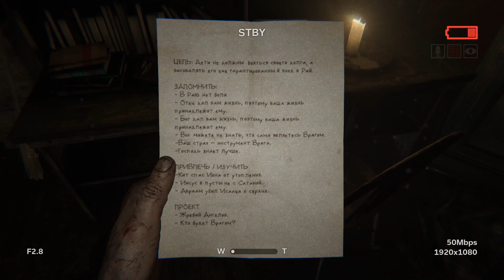Outlast 2 Прохождение На Русском #3 — ТРУПЫ! ТРУПЫ!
► Это прохождение (walkthrough) Outlast 2 / Аутласт 2 на русском языке на PC в 60fps.

Outlast 2 представляет вашему вниманию Sullivan Knoth и его последователей, которые оставили наш грешный мир позади, чтобы положить начало Вратам Храма, -городу, скрытому от цивилизации, в далекой глуши. Knoth и его группа, готовятся к испытаниям конца света, и вы находитесь прямов центре этих событий.
Вы - Blake Langermann, оператор работающий со своей женой, Lynn. Вы двое, - журналисты-расследователи, готовые рисковать и копнуть поглубже, чтобы раскрыть истории, в которые никто не посмел бы влезть.
Вы исследуете цепочку улик, которая началась с, казалось бы, невозможного убийства беременной женщины, известной только, как Jane Doe.
Расследование привело вас в глубь Аризонской пустыни, в такой мрак, на который никто не мог пролить свет, и на столько жуткую коррупцию, что единственное что можно сделать, это сойти с ума.